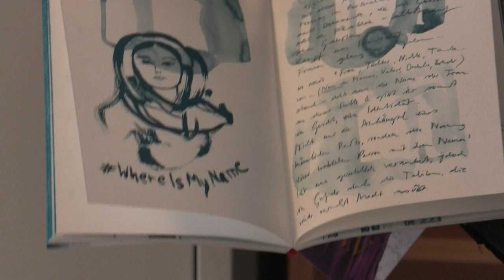Von Herat nach Berlin: Afghanische Frauenrechtlerin kämpft aus der Ferne | AFP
Von Herat nach Hönow am Stadtrand von Berlin: Für die mehrfach ausgezeichnete afghanische Frauenrechtlerin Laleh Osmany hat sich im vergangenen Jahr mit der Machtübernahme der Taliban alles verändert. Ihr Engagement kann die Geflüchtete nur noch begrenzt im Netz weiterführen. AND SOUNDBITES